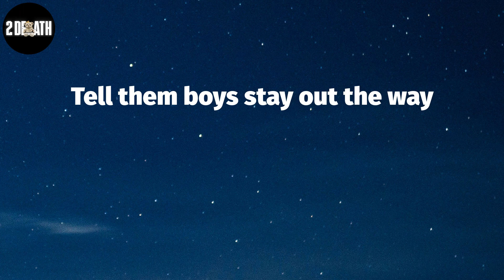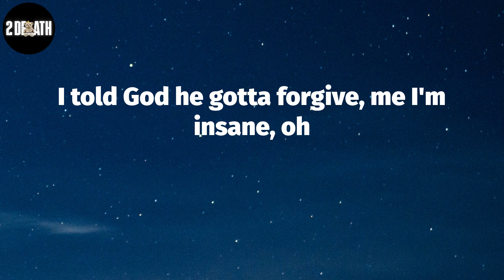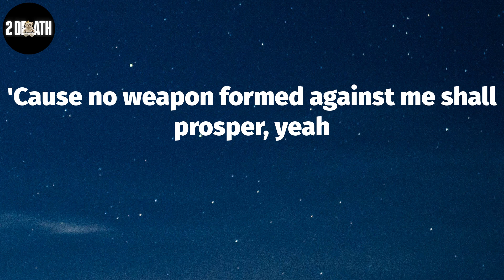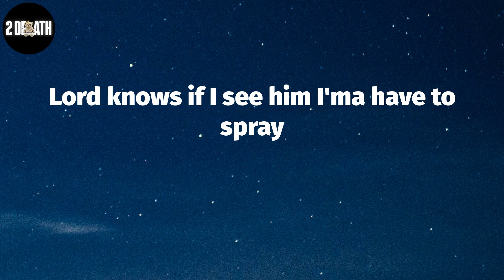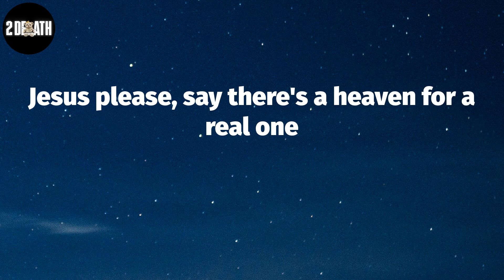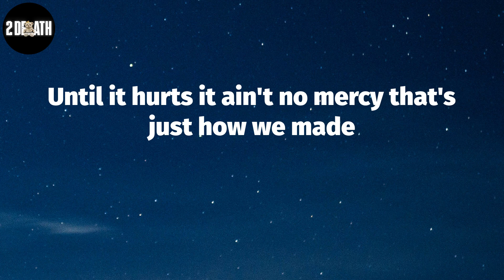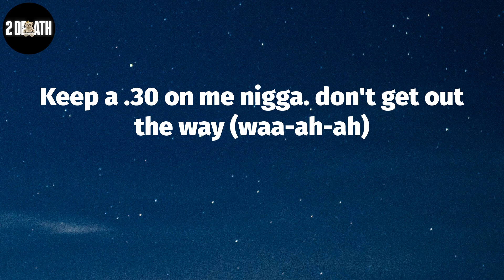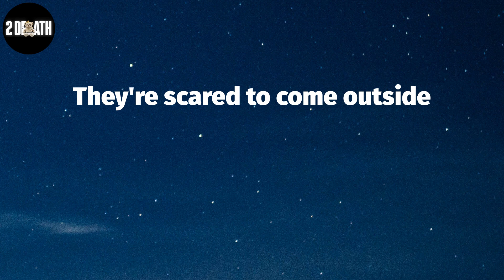MO3, "Outside" (Lyric Video)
MO3, ""Outside"" Lyrics:
Yeah, yeah